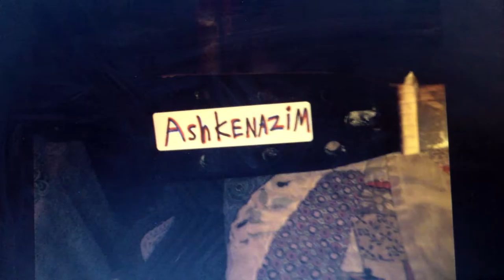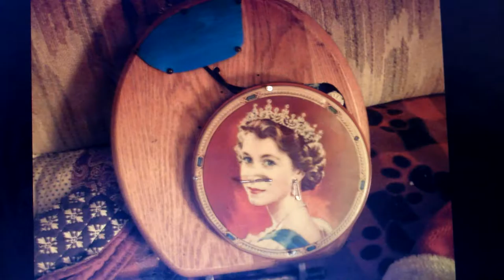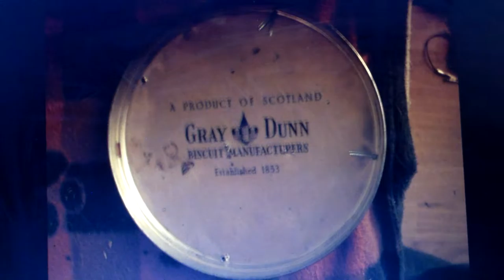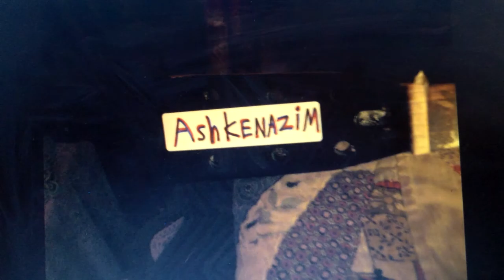Silent Night,etc...Toilet Seat Guitar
Building a toilet seat guitar...Mahogany neck,oak shitter seat body MUSIC-3 old (1990) analog mult-itracked guitar recordings
Silent Night,double speed jam,Star Spangled Banner played on a lefty Kramer fakestrat thru a Fender Princeton Reverb II recorded on a Tascam 644 four track cassette with an 8 channel mixer onboard